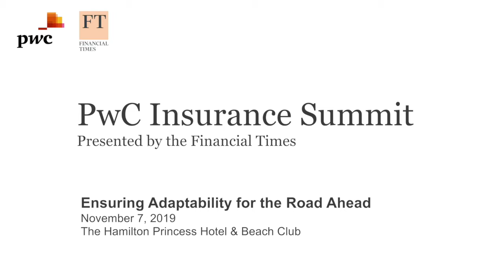Reflections for the Road Ahead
Jeremy Cox, Executive Chair, Bermuda Monetary Authority